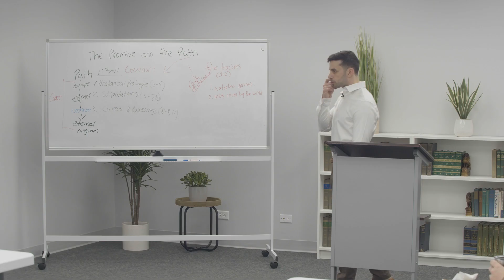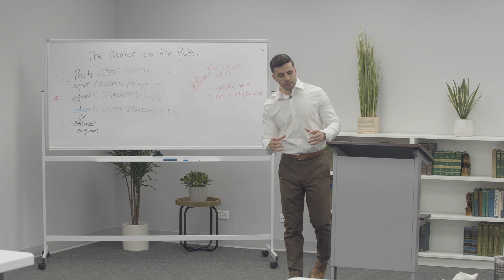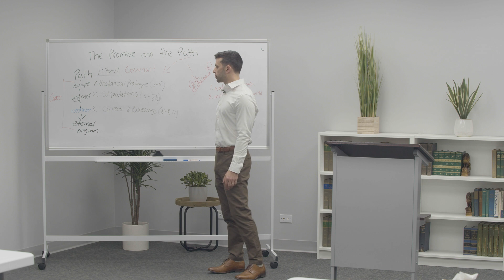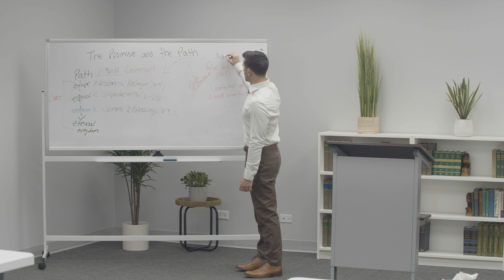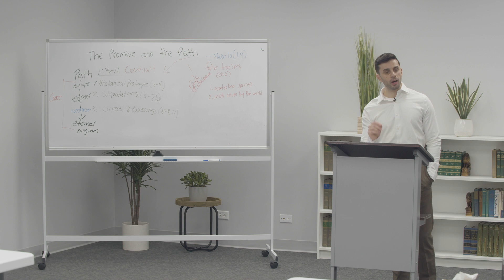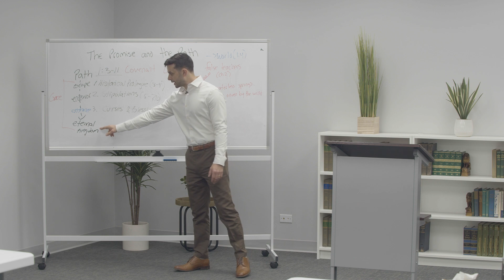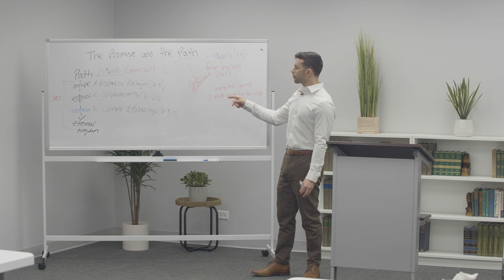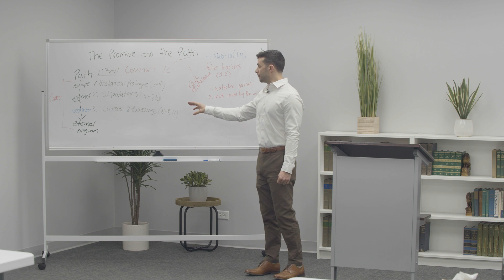End-Time Enemies (3): Returning to Corruption (2:17–22) | Exploring 2 Peter (Lesson 9)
This is the ninth lesson in Rev. Daniel Ragusa’s Reformed Academy course, Exploring 2 Peter: The Promise and the Path. Fill out the form at the following link in order to download the course handouts

Are you looking for more free on-demand video courses? Register for our Reformed Academy and enroll in other courses on apologetics, covenant theology, the Westminster Shorter Catechism, and much more

Prayerfully consider supporting our Colossians 1:28 mission so that we may continue to provide free access to Reformed resources for students like you across the world